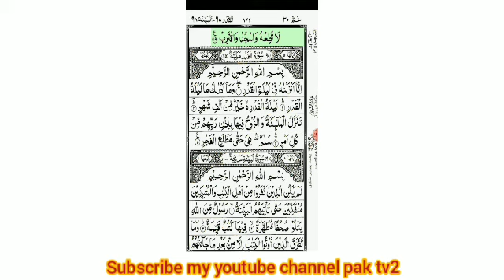PakTv2 surah tul bayyinah ki khobsorat tilawat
surah tul bayyinah ki khobsorat tilawat
Sorah tul Bayyinah ki khobsorat tilawat
Sorah bayyinah